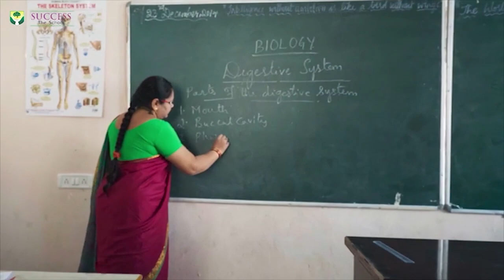'Don't Waste Food Foundation' Ki Website Ka Cyberabad CP V. C. Sajjanar Ke Haathon Hua Aaghaaz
'Don't Waste Food Foundation' Ki Website Ka Cyberabad CP V. C. Sajjanar Ke Haathon Hua Aaghaaz | IND Today | 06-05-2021